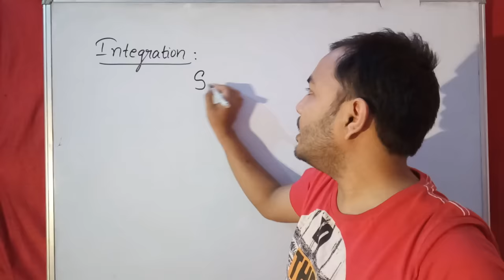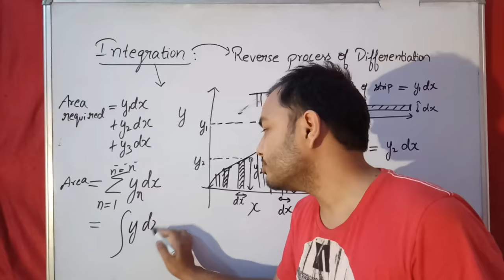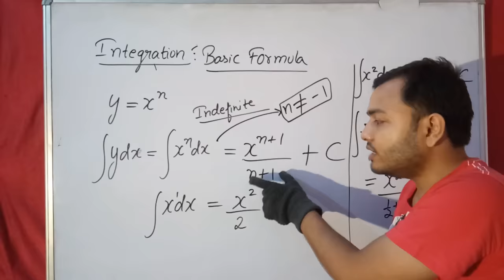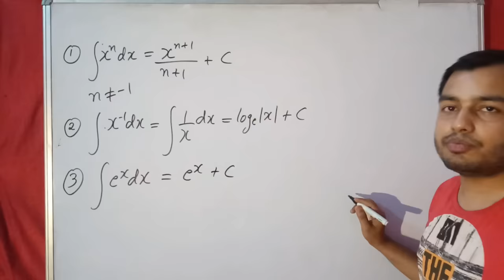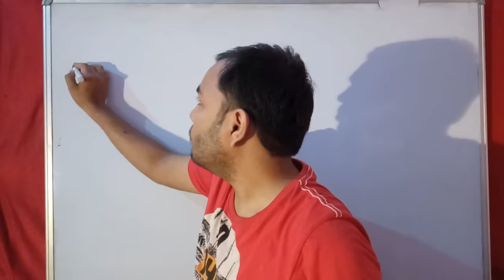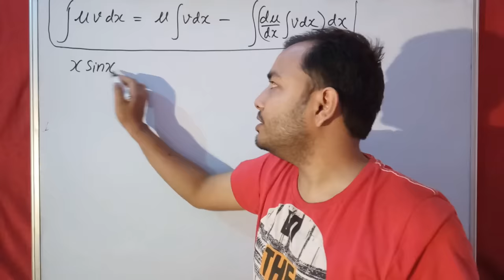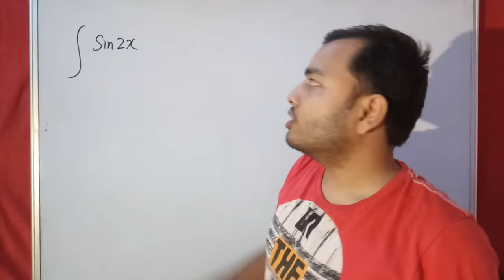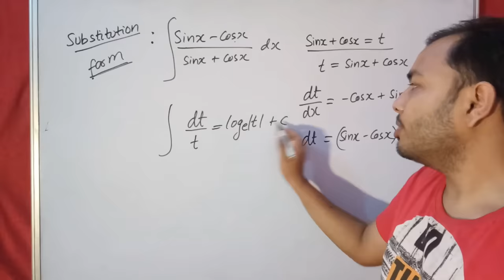Class 11 Chap 3: KINEMATICS || INTEGRATION||Calculus Part 02 || Mathematical Tools